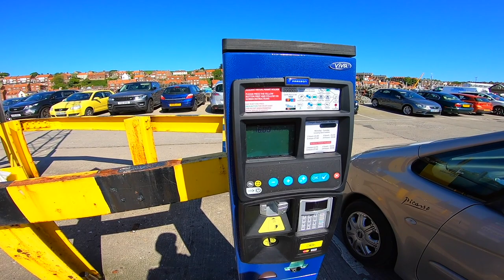vlog48 - Pregatim M3-ul pentru noul proprietar / Am dat o fuga pana la mare